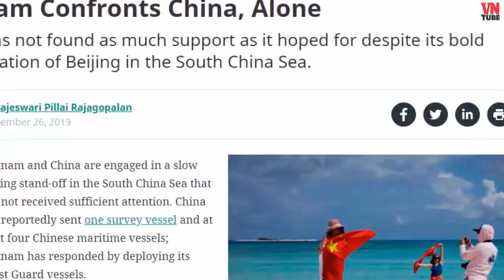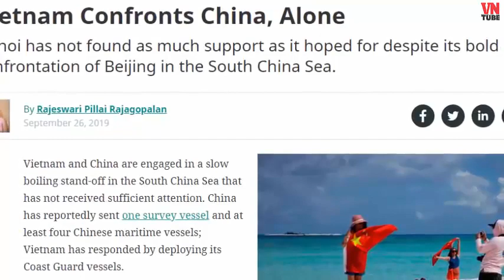Việt Nam đang một mình đối đầu vs Trung Quốc trước sự leo thang của bãi Tư chính